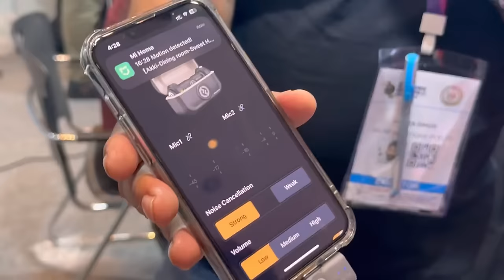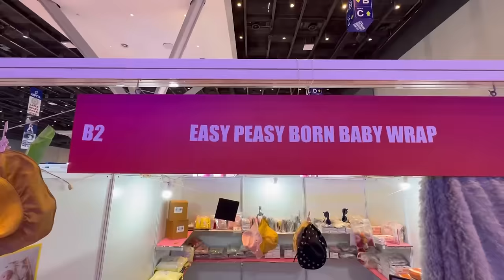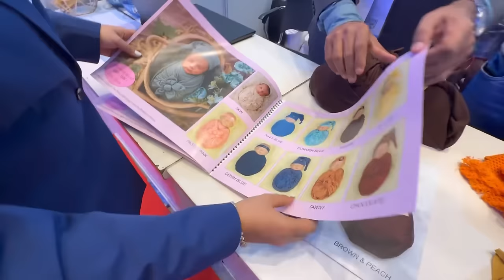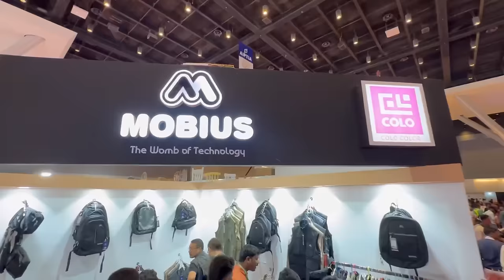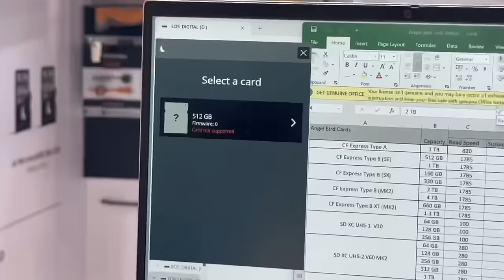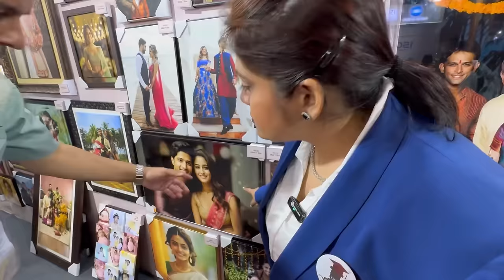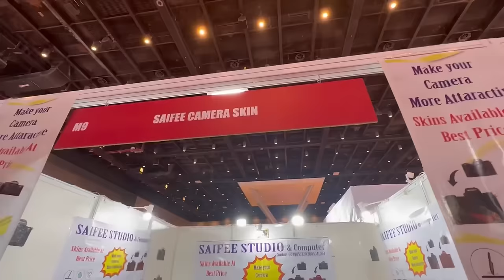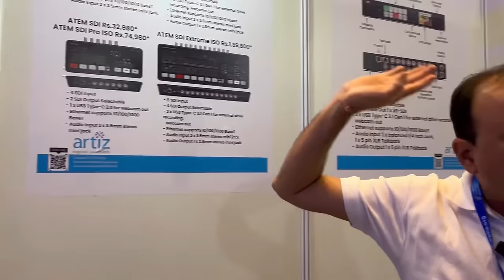Photo Fair CEIF 2024 Day 2 (Part 2) VLOG Exhibition for Photographers & Videographers By AIPTIA!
Consumer Electronic Imaging Fair 2024 is one of the finest Exhibition of Photography Trade Expo.
Here you get to see the Best Brands of cameras,lights,gears

This is Part 2 & Day 2 of the Expo organised by AIPTIA
(All India Photographic Trade Industry Association)

Venue : Jio World Convention Centre,2024